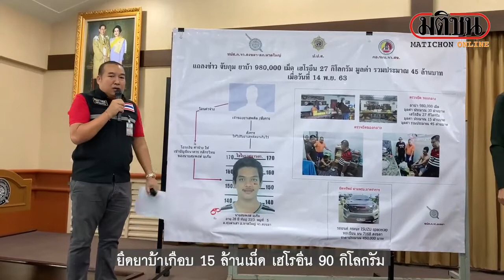โอ้ว..แม่จ้าว!!!!เจ้าหน้าที่จับยาเสพติดล็อตใหญ่ มูลค่า 45 ล้านบาท ในพื้นที่จังหวัดสงขลา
เจ้าหน้าที่จับยาเสพติดล็อตใหญ่ มูลค่า 45 ล้านบาท ในพื้นที่จังหวัดสงขลา